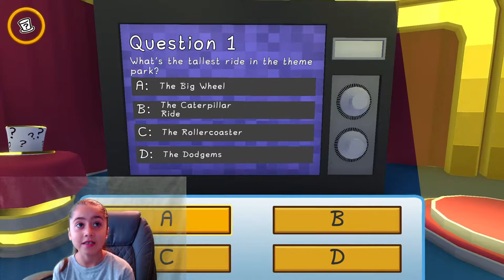Wobbly Life How to Get The Limo With Our Fancy Outfit!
Jacek is going solo today and is going to show you guys how to get the limo vehicle in Wobbly Life. Mayor chicken also joined in on the fun!